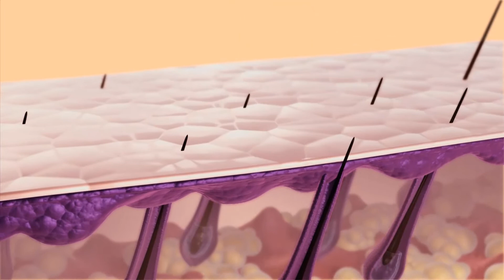Lehner Versand AG Sensica IPL Haarentferner Sensilight Pro Art-Nr. 5922814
Professionelles IPL Sensilight Pro Gerät zur dauerhaften Haarentfernung mit automatischem Hautsensor. Jetzt neu in unserem Webshop erhältlich.